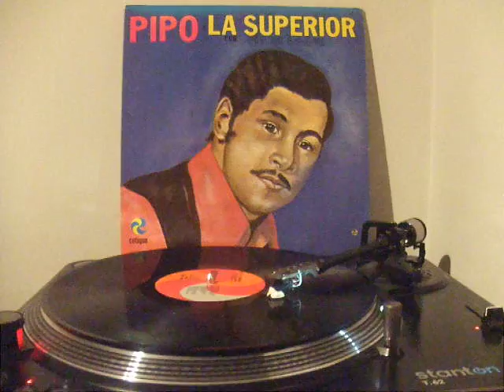PIPO Y LA SUPERIOR - LOCO POR TI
VOCAL - VICTOR BODON